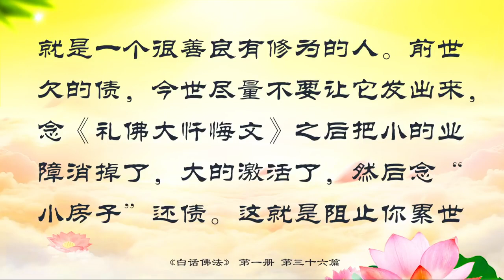01.36 -【有声字幕】白话佛法 36、调心即修身养性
现在给你们讲一讲“调心”。一个人要会调节心理。调心是非常重要的, 如果一个开悟的人, 他要有一个清凉的心, 清凉是脑子很清醒, 人很冷静, 清凉心就是说这个心永远是很安定的、很平稳的。调心的目的就是要修正我们身上的习性, 习惯性的东西, 因为习惯性的东西并不是件好事情。比如: 你已经生糖尿病了, 还是喜欢吃巧克力,吃甜品, 你们说这个习性好不好? 不好的习惯性的东西一定要改掉。调心就是把心调得平衡一点。修心也叫调心,即修心养性。儒家教育就是修心养性。告诉你们一个非常好的方法能让你们修得更好, 就是共修, 人在一起的时候容易修, 容易进步, 与大家在一起修心念经, 才能让佛印心。什么叫佛印心? 就是与大家在一起修心念经, 大家都是佛, 大家身上都有好的气场, 大家在修心的时候会有一磁场和气场出来, 那时你与大家一起念经, 你会得到信心,得到能量, 会得到佛菩萨的佛心, 印在你的心里。如果一个人修心, 很难让佛在心中留住, 因为一个人修心时, 他的磁场, 佛性不够, 而且私心杂念一起佛菩萨就离开了,一个人修心之后, 不可能马上得到清净心和自在心。以为自己清净了、自在了。那是你自己认为的, 其实你不了解什么叫做业力。就是说你以为自己平静了、清净了、得到安静了, 以为自己修心已出成果了, 实际上你就不了解你身上的业力。因为身上有业力的人他的心不可能马上修得清净。比如: 你现在还欠很多钱, 而每天所赚来的钱, 实际上不是你的, 因为你欠人家的钱, 进来的钱就不是你的钱。业力是不可思议的, 不可思议的业力就是说这个业力会随着境界转, 就是心会随境界转, 心会随着业力转。比如: 今天业报到了, 你很恨这个人, 这时你心中就产生恨意, 产生恨之后, 身体就会有变化, 饭吃不下, 觉睡不好,业力就开始变了, 你的脸也会随着业力变化, 变得越来越凶, 事业越来越有阻碍, 身体越来越差, 这个业力就是你恨人家, 这都是业力转化的结果。

        修心之后不要去追求任何的感应, 你们今天跟随师父修行, 不要去追求任何的感应。师父常常告诫你们修心念经不要去追求有什么感应, 要做到今世不造业, 累世的业也不要让他来。你们过去累世当中做的很多罪业, 随着你们再投胎受报, 有的也会没了。就像税务局的档案一样,每五年就会自动注销。但是你们要记住, 你们在修行当中,因为你们是在正修, 佛菩萨会保佑你们, 你们头上有佛光,过去做的小业障真的能消掉, 因此不要让累世的罪业再来侵入你的身体, 师父现在让你们念《礼佛大忏悔文》就是忏悔你前世的罪业, 也只是前世而已。佛菩萨讲的三世因是前世, 今世, 来世, 能把这三世修好, 你就是一个很善良的人。前世欠的债, 今世尽量不要让他发出来, 念《礼佛大忏悔文》之后把小的业障消掉了, 大的激活了, 然后念“小房子”还债。这就是阻止你累世的业力出现。